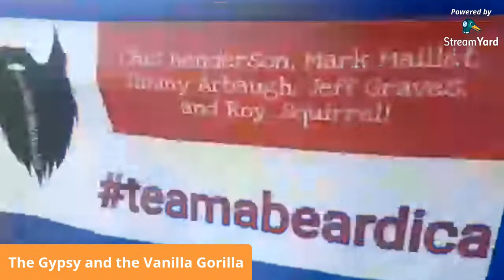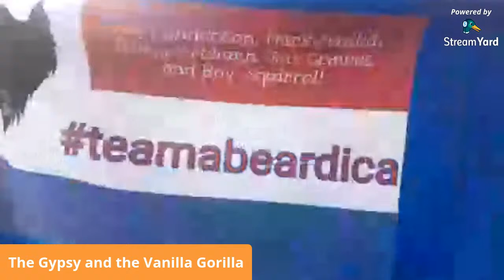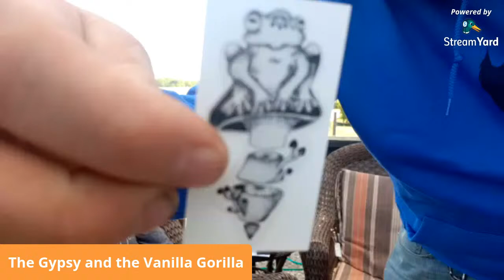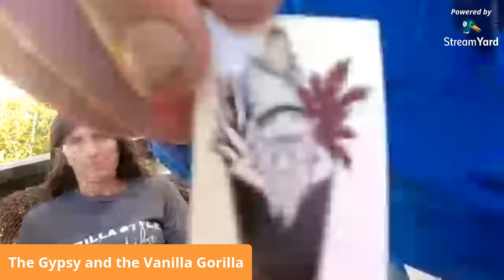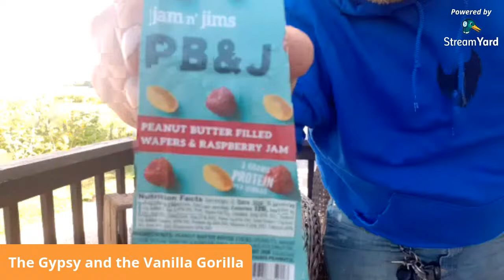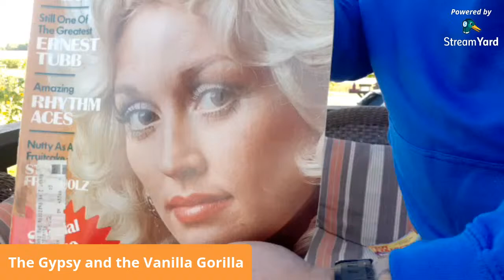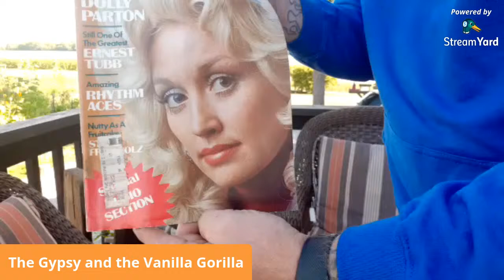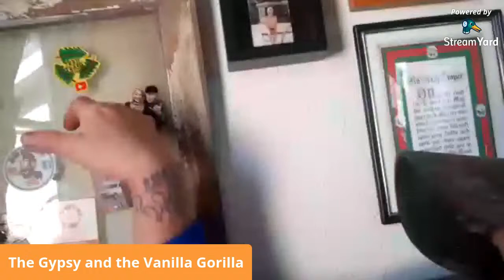Live Hummingbird Feeder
Live Hummingbird feeder cam! @15:20 into this we go on the camera and discuss a lot of different things, just catching everyone up.